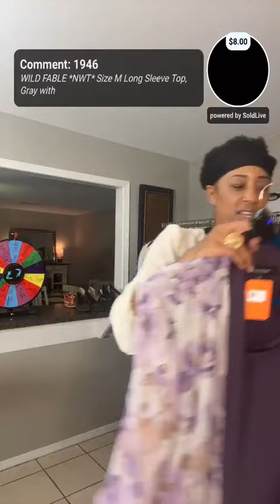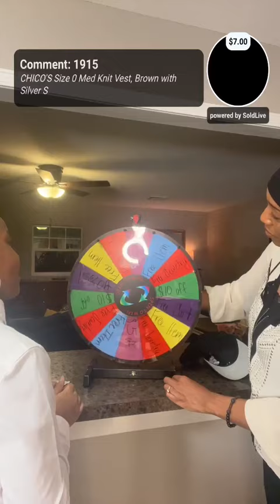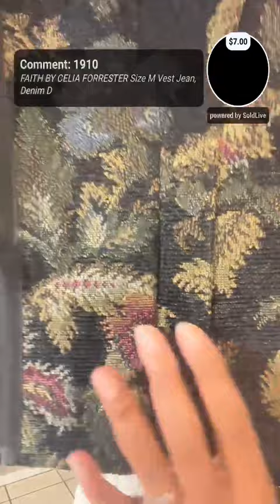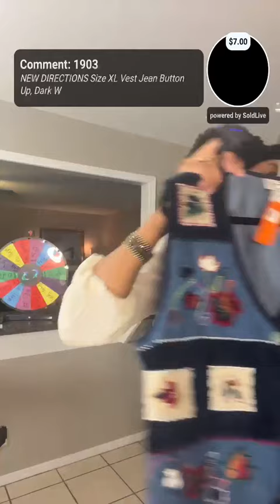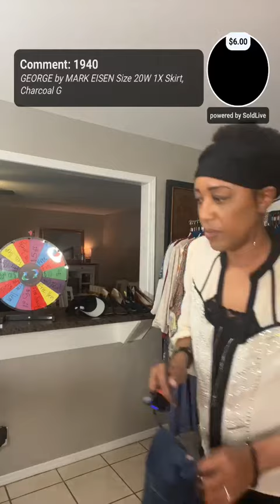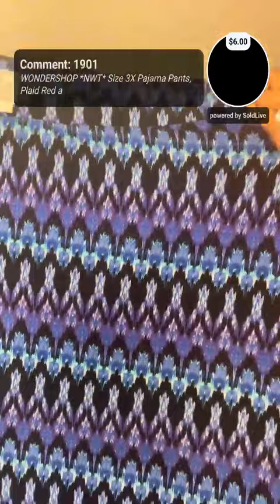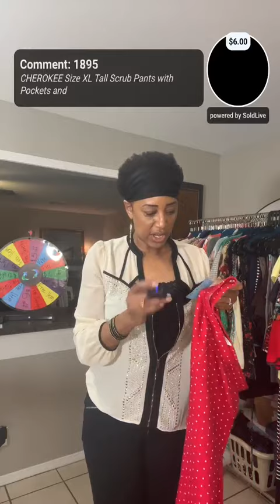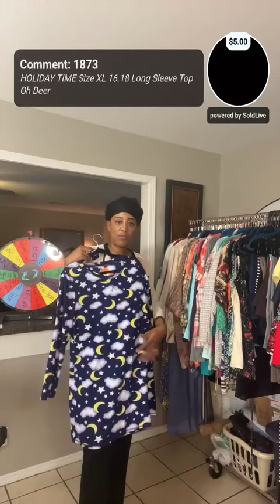🛍 Shop Live 🛍 Monday Nov 28, 2022 | Women's PreLoved Clothing and Accessories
Women's PreLoved and NWT Clothing Sale Sizes Large - 4X Prices $3-$15

🛍SHOP THE REPLAY 24/7 🛍NO REGISTRATION NEEDED🛍

Shop with Facebook Messenger and YouTube (details below)

👉🏽5DollaDivas.com

Women's PreLoved & some NWT Clothing
Sizes Large to 3X

PAYMENTS

🎯Shipping is a FLAT $5 and FREE with purchases $35+ (pre-tax)
🔥 Shop Pay installment payments for orders $50 and over
💻 I use Barcodes/Scanning with INSTANT CHECKOUT (no invoicing)
⏰ You have 24 hrs to checkout before your cart expires and your invoice marked unpaid.⏰

HOW TO SHOP ON YouTube
👉🏽Open a Direct Facebook Message with 5DollaDivas
👉🏽Watch the YT video and DM the “ItemNumber“ to Buy. Example 123
👉🏽The Facebook bot will DM you checkout links or let you know if an item is waitlisted. You can remove items from your cart as well.
👉🏽After you are done shopping click the Checkout button under any item you win to checkout

NEXT LIVE SALE
Thur 12/1  8pm CST/9pm EST

Felisha Renee
5DollaDivas.com